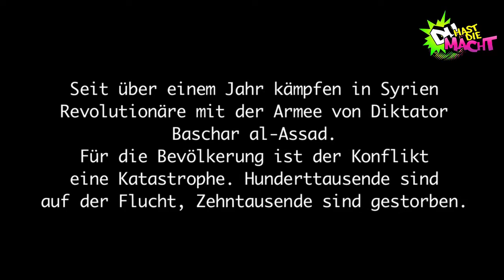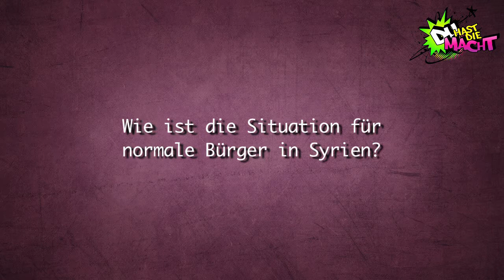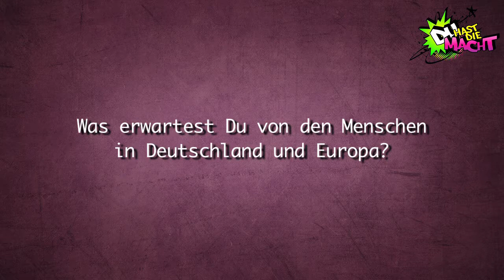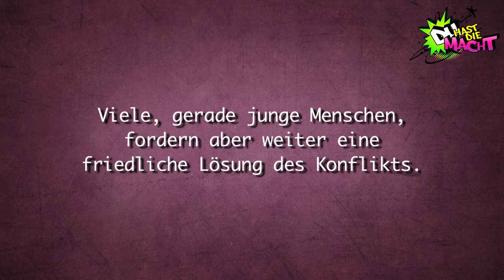Notwehr im Angesicht des Todes? - Interview mit Ibrahim Fayad - Syrischer Journalist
Ibrahim Fayad unterstützt die Revolution in Syrien von Paris aus. Er stellt Videos zusammen, die einen Einblick in die Lage vor Ort geben sollen. Im Interview erklärt er, warum er sich von Europa alleine gelassen fühlt.

DU HAST DIE MACHT steht für Respekt. Kommentare die jegliche Art Beleidigungen oder Diskriminierungen enthalten werden gelöscht! Wir behalten uns vor, Kommentare zu löschen, die nichts mit dem Video zu tun haben.

Euer DHDM-Team